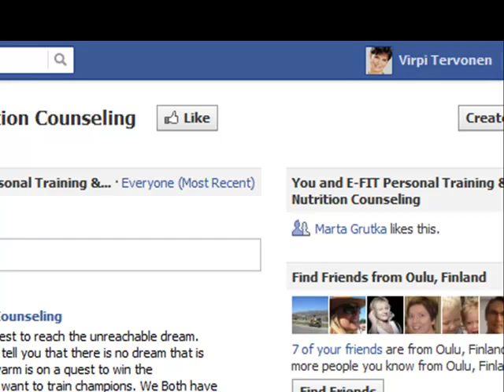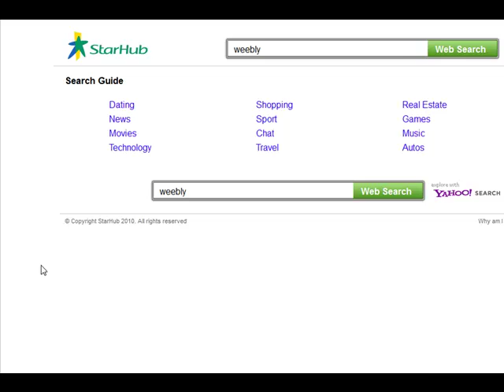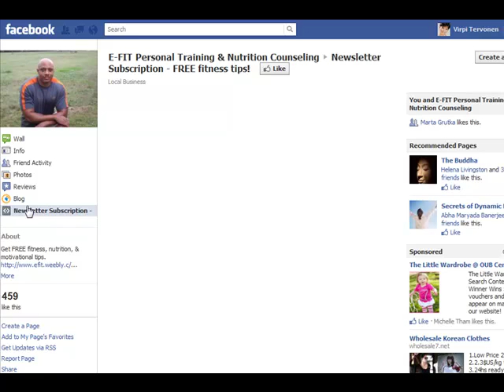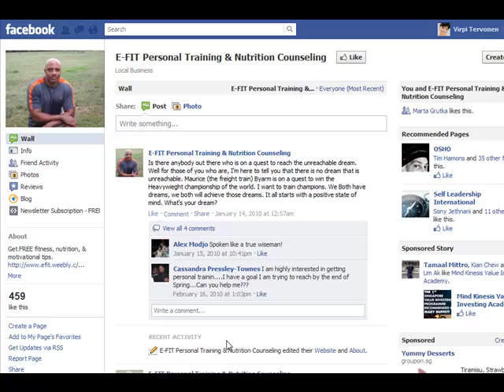Facebook For Business | Virpi Tervonen | Social Media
Facebook Business pages are a great for Local Businesses, Coaches &Trainers!  Having an interactive Facebook business page improves your credibility on the market place, when you use Facebook marketing correctly.